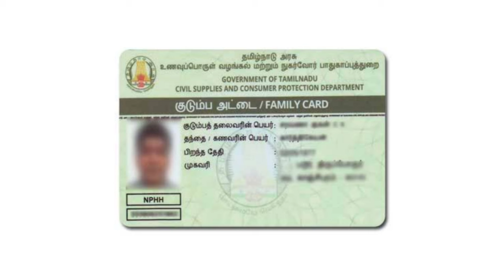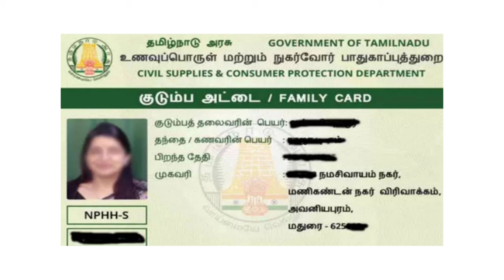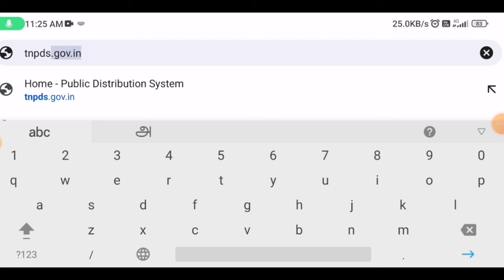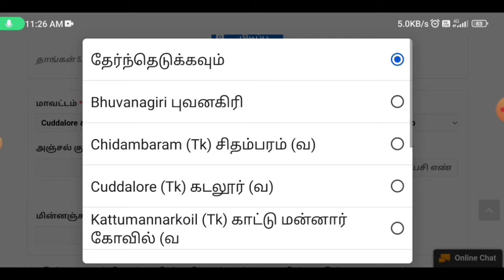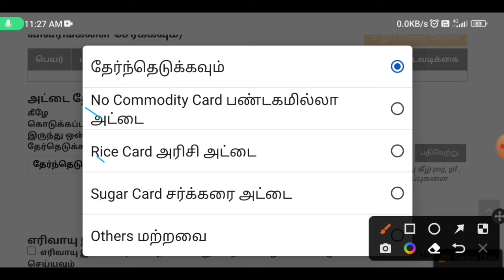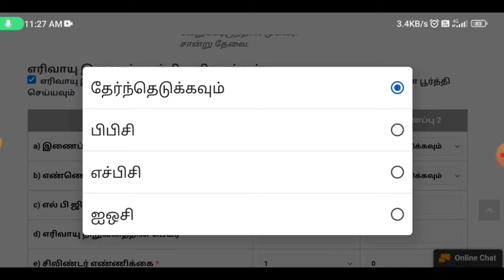ration card latest news tamilnadu 2024 | new ration card apply online | Tricky world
This video shows details about ration card latest news in tamilnadu

ration card latest news in tamilnadu 2024
ration card apply tamil nadu
ration card apply tamil nadu 2024
ration card apply procedure in tamil nadu
ration card new update
ration card new update tamilnadu

By
Tricky World